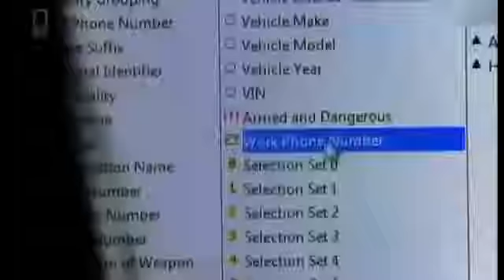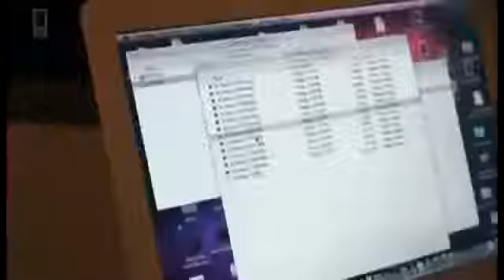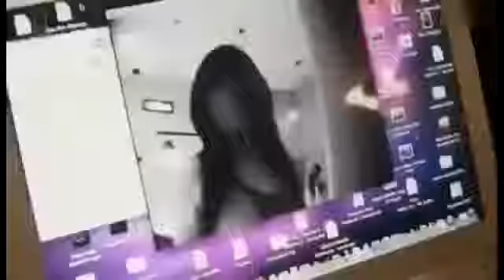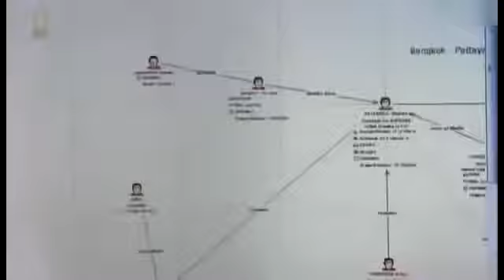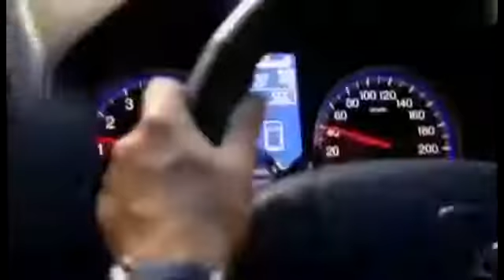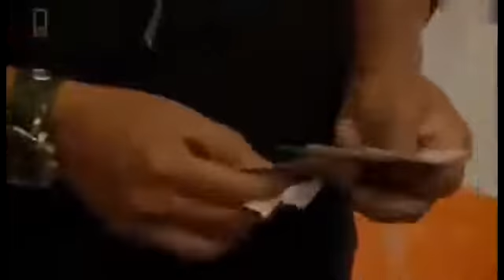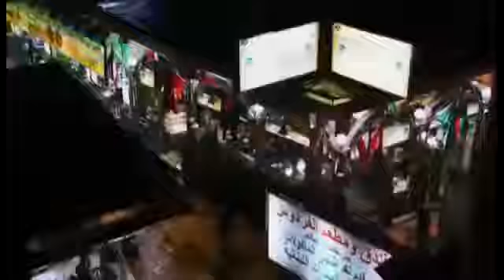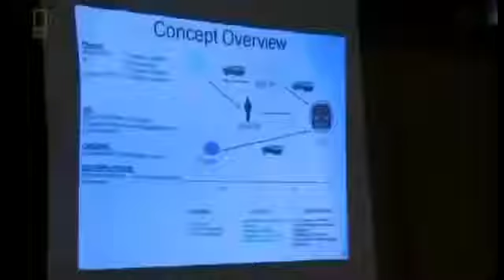Thailand Documentary 2016 Darker Side of Bangkok